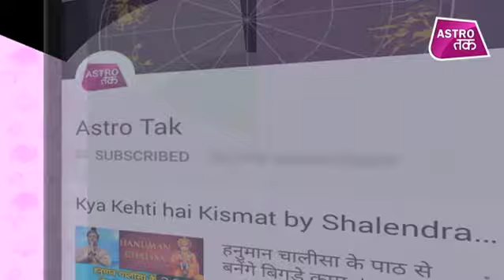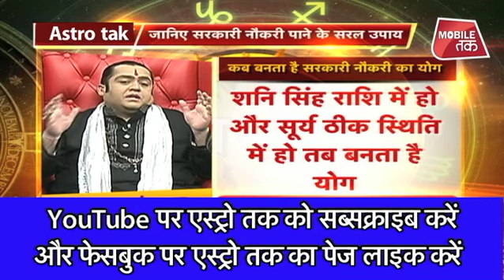कब बनता है सरकारी नौकरी का योग ? | Mahabhagya | Kamal NandLal | Astro Tak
ज्योतिर्विद आचार्य कमल नंदलाल से महाभाग्य में जानिए कब बनता है सरकारी नौकरी का योग?